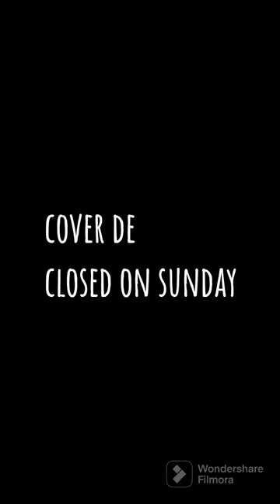Figura Capitán América Iron Studios - lafrikileria.com